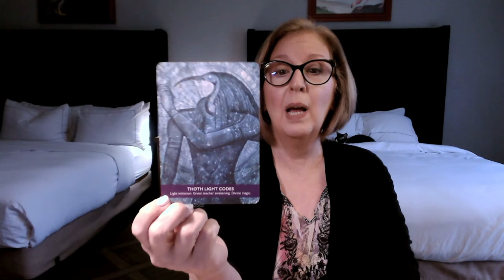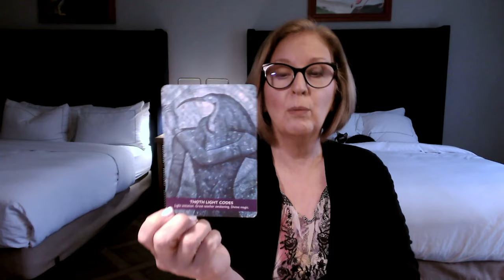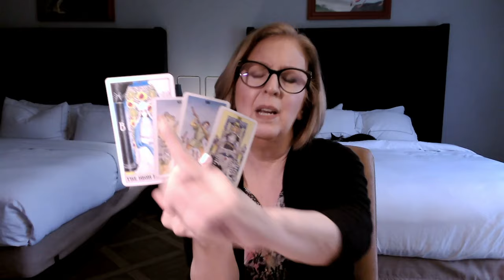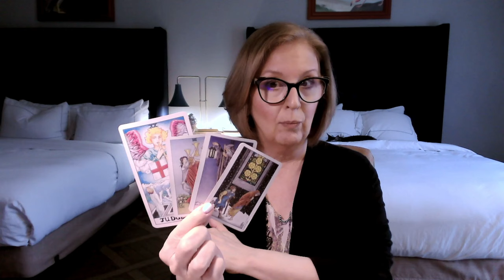VIRGO ♍️ "What are we meant for in this connection?" 🤔